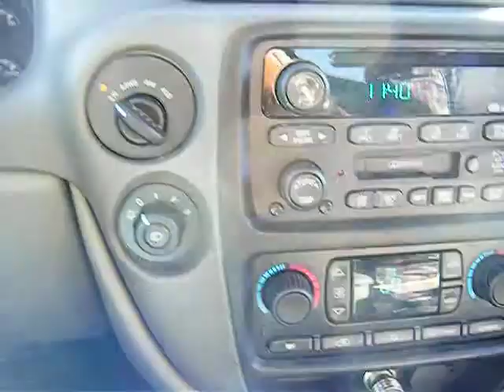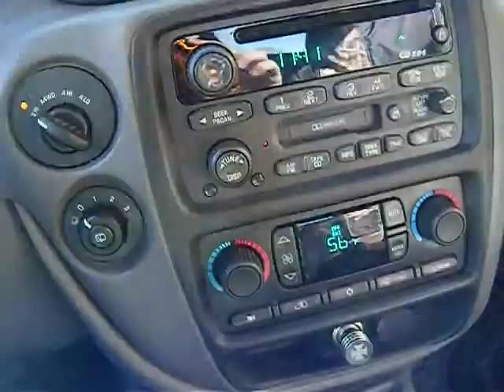TrailBlazer Quick Review - 8.7/10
wengertime89

love it!